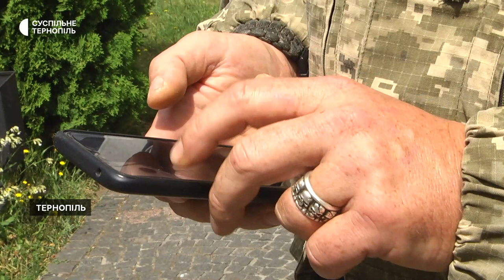Військовослужбовець з Тернопільщини продає свої нагороди, щоб купити побратимам автомобілі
Військовослужбовець з Тернопільщини Андрій Біндас продає свої нагороди, щоб купити побратимам автомобілі. Сьогодні чоловік у соцмережі оголосив про початок аукціону. Каже, від 2016 року отримав 20 орденів та медалей.